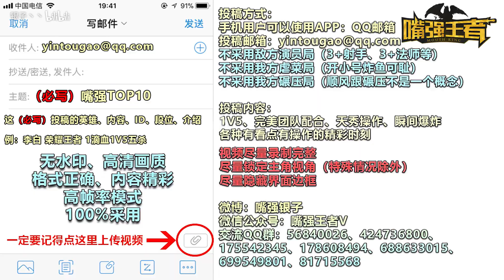《嘴强TOP10》Vol 19：貂蝉：你们躺好别动！这局我带飞！